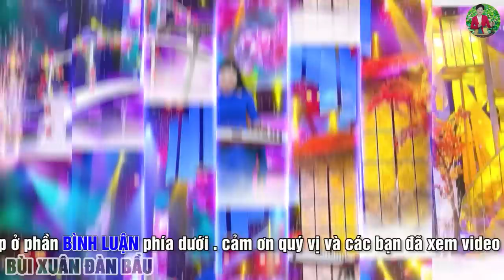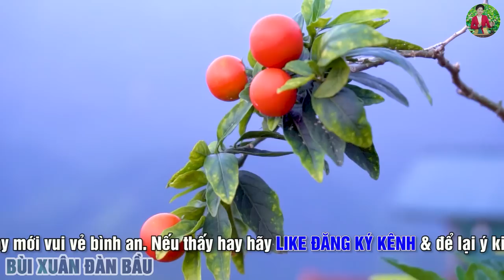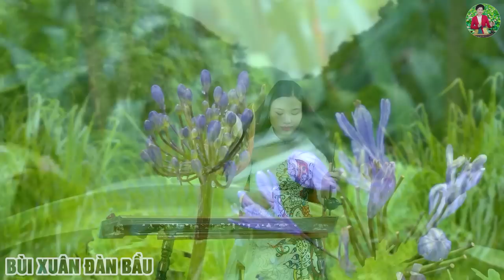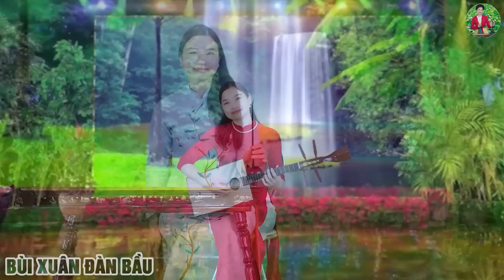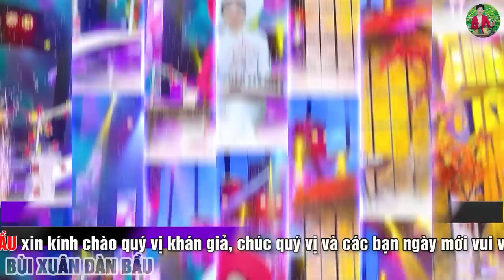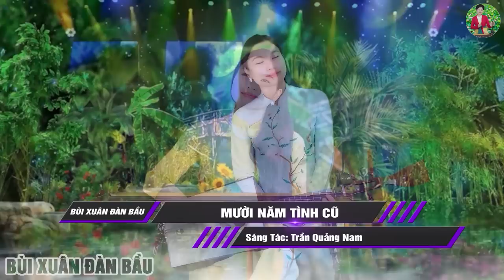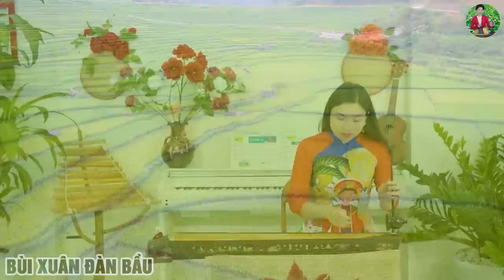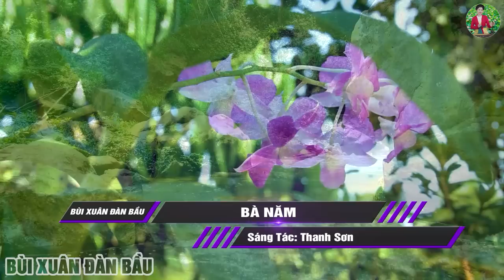Sương Trắng Miền Quê Ngoại - ĐÀN BẦU NS BÙI XUÂN | Hòa Tấu Không Lời Nhạc Đàn Bầu | MUSIC VIDEO 4K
TIÊU ĐỀ : Sương Trắng Miền Quê Ngoại - ĐÀN BẦU NS BÙI XUÂN | Hòa Tấu Không Lời Nhạc Đàn Bầu | MUSIC VIDEO 4K
♻ NS BÙI XUÂN - NHÀ HÁT MÚA RỐI VIỆT NAM
♻ THỂ LOẠI : HÒA TẤU KHÔNG LỜI - NHẠC CỤ DÂN TỘC VIỆT NAM
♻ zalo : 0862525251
ミ★ Chúc Quý Vị Và Các Bạn Nghe Nhạc Vui Vẻ ★彡
💥 Với mong muốn gìn giữ và giới thiệu tới các bạn trẻ, bạn bè quốc tế về các loại nhạc cụ dân tộc VIỆT NAM ( đàn tranh , sáo , đàn bầu ...) Rất mong được sự yêu thương ủng hộ của quý vị khán giả. Sự yêu thương của quý vị sẽ là động lực, là yếu tố chính để kênh ngày càng phát triển !
♻ KÊNH BÙI XUÂN ĐÀN BẦU THUỘC HỆ THỐNG HALOEE